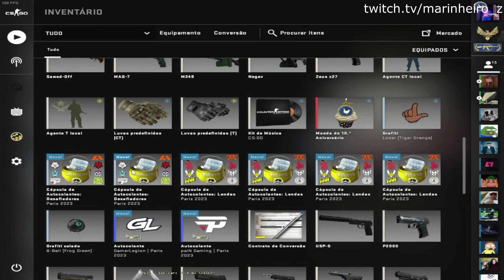TWİTCH GÜNLÜK SARI DROPLAR (CS:GO)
Videoma hoşgeldiniz. Twitchte en çok izlenen kasa droplarını günlük olarak birleştirdiğim ve sizinle paylaştığım eğlence ve heyecanı yüksek içeriklerle karşınızdayım.

csgo,
cs go,
cs go 2,
csgo fps arttırma,
cs go hile,
csgo bhop song,
csgo edit,
csgo yatırım,
csgo kapsül açılımı,
csgo kutu açılımı,
csgo 4 3 tam ekran yapma,
csgo skin changer,
cs go kasa açılımı,
cs go ayarları,
csgo arkadaşını ekleme,
cs go aim,
csgo anubis collection,
cs go aim geliştirme,
cs go awp,
csgo all music kits,
csgo all agents,
cs go asmr,
csgo anubis,
a csgo montage hk2tlrjdmuw,
anubis collection csgo,
awolnation csgo,
anubis csgo,
all knife animations csgo,
ancient csgo,
aimbot csgo,
cs go all knives,
csgo aim lab,
aimware csgo,
csgo bunny hop song,
csgo best moments,
csgo bedava hile,
cs go bedava skin,
cs go bunny,
csgo best music kits,
cs go bıçak,
cs go bedava kasa,
csgo bunny hop,
csgo bhop music,
b cs go,
bhop csgo,
best music kits csgo,
best csgo moments,
best csgo case opening,
best resolution for csgo,
best csgo player,
bunny hop csgo,
cs go best settings,
best cheap csgo skins,
csgo cheaters trolled by fake cheat software,
cs go config,
csgo case,
csgo cases,
csgo cheat,
cs go cross,
cs 1.6 csgo mod,
cs go vs cs2,
codfish csgo,
cheat csgo,
cheap csgo skins,
cs 2 vs cs go,
case csgo,
color settings csgo,
csgo skin changer csgo skin changer,
collection anubis csgo,
cs go çekiliş,
csgo çöp bilgisayar fps arttırma,
csgo çöp pc ayarları,
csgo çıktı,
cs go çin,
cs go çark,
cs go çıkartma kazıma,
cs go çöktü,
çağatay akman csgo,
çalma kemençem dertli cs go,
çiğdem csgo,
çağrı cs go 2,
ersin çakı cs go,
cs go bıçak çıkarma,
eray bıçak çıkarıyor csgo,
en çok kazandıran csgo siteleri,
alper çağlar csgo,
cs go eldiven çıkarma,
csgo depositsiz siteler 2023,
csgo dragon lore drop,
csgo depositsiz siteler,
cs go drop,
csgo dragon lore,
csgo dashstar,
csgo depositsiz siteler skin al çık,
cs go denzel curry,
depositsiz siteler csgo,
dashstar csgo,
darude moments csgo,
docc csgo,
dragon lore csgo,
cs go danger zone,
device csgo,
defuse sound csgo,
cs go dust 1,
dragon lore drop csgo,
csgo ez4ence,
csgo ezglobal,
cs go espor,
cs go en iyi ayarlar,
cs go envanter dizme,
cs go envanter,
csgo edits,
csgo easy for ence,
csgo ezglobal crack,
cs go eternal fire,
ez csgo,
ez csgo hile,
ez csgo hile nasıl yapılır,
ez csgo bedava hile,
ez cs go nasıl indirilir,
ez csgo crack,
ez cs go song,
esl_csgo,
elraen cs go,
eray cs go,
csgo fragmovie,
csgo fps arttırma kodları,
csgo fps arttırma 2023,
csgo free skin,
cs go flashbang,
cs go fps cfg,
cs go fpl,
focus csgo,
free csgo skins,
fragmovie csgo,
forsaken csgo,
funny csgo moments,
cs go fov,
cs go flip knife,
cs go faze,
free csgo cheat,
cs go gameplay,
csgo goruntu ayarlari,
csgo gambling,
cs go grafik ayarları,
csgo grup tagı alma,
csgo gaza getiren şarkılar,
csgo graffitis history,
g2 cs go,
get right csgo,
gokushima cs go,
gamesense csgo,
grim csgo,
gt 1030 csgo,
game filter csgo,
glove knife combo csgo,
get better at csgo,
cs go dayı,
cs go mg_saw_rfix_64v,
cs go mariaclan,
cs go yayın anları,
gameekstra,
cizzx cs go,
csgo hack,
csgo hile bedava,
csgo hvh,
cs go hassasiyet ayarları,
csgo hades music kit,
csgo humanity's last breath void,
cs go hile 2023,
csgo hellian,
csgo hellcase,
csgo hile kodlama,
how to bhop csgo,
hack csgo,
how to bunny hop csgo,
hundredth free csgo,
hvh csgo,
how monesy really plays csgo,
how to bind jump throw csgo,
how to edit csgo,
how to cheat in csgo,
cs go ı was,
cs go ıdle,
cs go ısınma haritası,
csgo ınjector,
cs go ışık hüzmesi,
cs go ışık ayarları,
cs go ındırme,
csgo ısınma bitirme kodu,
csgo ısınma süresi arttırma,
ı miss cs go,
ıska atmam csgo,
csgo en ıyı ayarlar,
cs go nasıl ındırılır,
cs go x ışını açma,
cs go yılan ısırığı,
eray cs go ı was,
cs go fps 60 ı geçmiyor,
csgo investment,
cs go invest,
cs go indir,
csgo investment 2023,
cs go idle,
csgo injector,
csgo inferno taktikler,
csgo imorr,
cs go inferno,
csgo italy,
i miss csgo,
iniuria csgo,
injector csgo,
iem csgo,
improve aim csgo,
im csgo,
investment csgo,
cs go inferno smokes,
cs go inventory,
investment csgo 2023,
cs go jailbreak,
csgo jackpot,
csgo jump throw kodu,
csgo jump throw,
cs go jail,
csgo jackpot 2023,
cs go juelz shooters,
juelz shooters csgo,
jump throw bind csgo,
juicy csgo,
jackpot csgo,
jdm csgo,
jame csgo,
cs go jame time,
juliano csgo,
jw cs go,
cs go kasa açma,
csgo katlama,
cs go kasa düşürme,